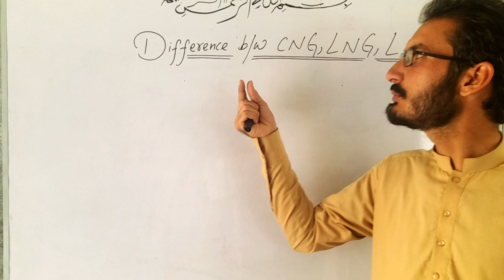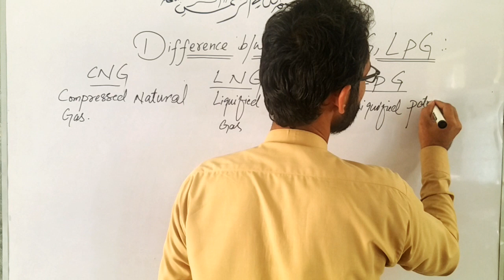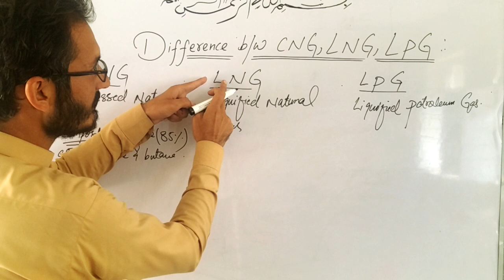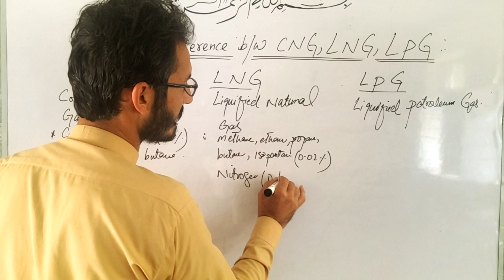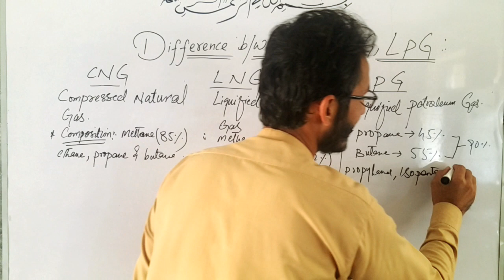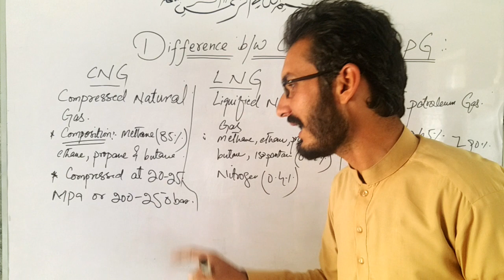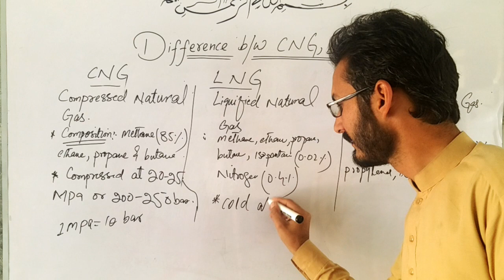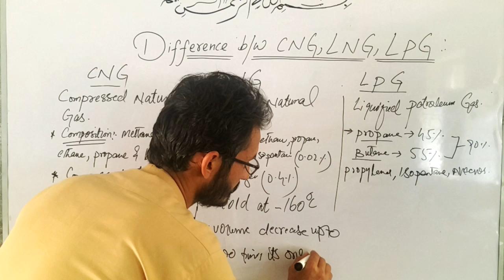Difference betwee CNG , LNG, LPG | organic Chemistry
Topic CNG , LNG , LPG
The main and basic difference between CNG,LNG,LPG these three types of fossil fuel .
This video covers the the difference in composition and other basic things.